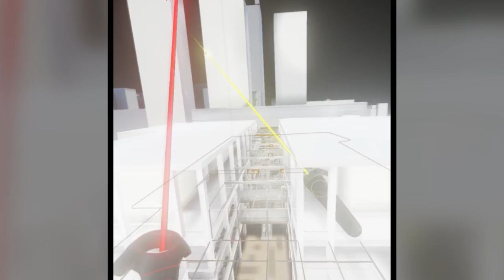Virtual Reality for Architects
David Leonard of Leonard Design talks of the advantages of Virtual Reality in the design process for architects and designers. Via the use of the HTC Vive headset, Unreal Engine developers platform and Tiltbrush Leonard Design have been able to drop the client directly in to the building prior to its construction. Giving the client this unique perspective to look around the spaces has allowed the team to “work in a faster more collaborative way” which in turn can head off problems in the design before its too late.